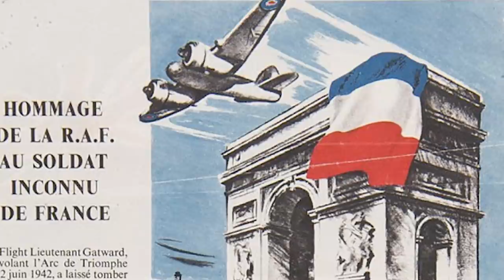Operation Squabble: When Britain's RAF Bombed the Arc de Triomphe.... With a Flag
Flag attack.